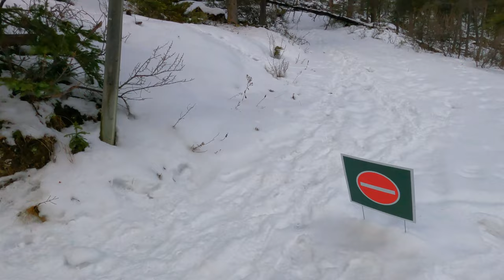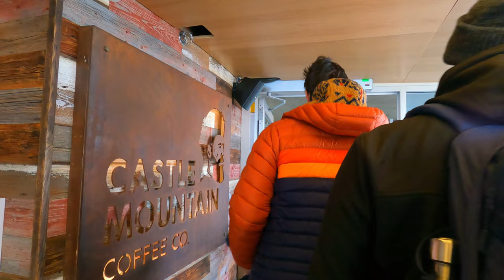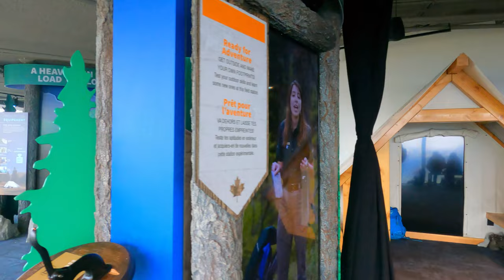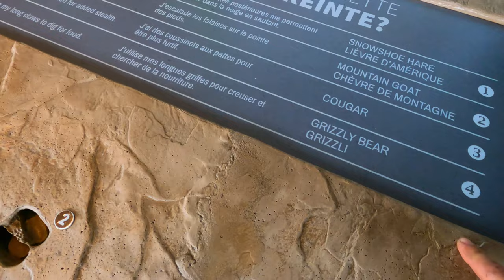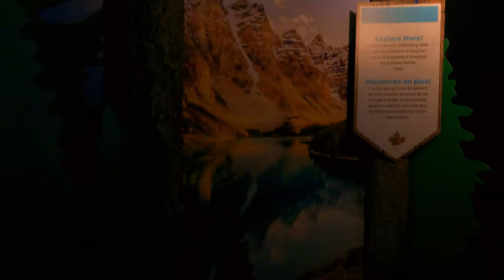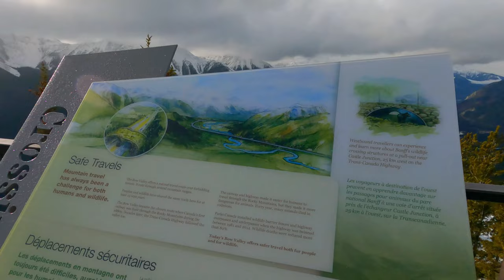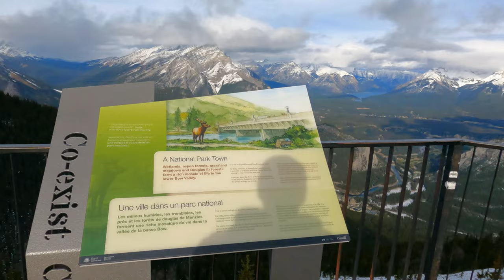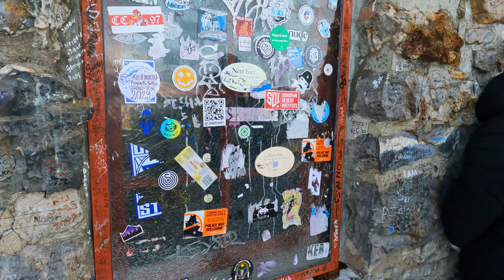Vlog چوین بۆ شاخەوانی جیاکانی کەنەدا